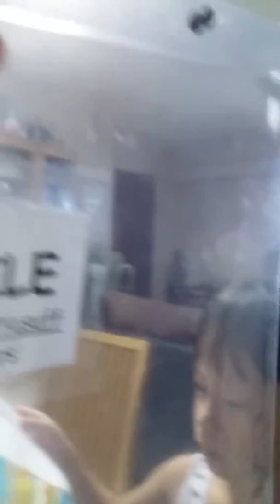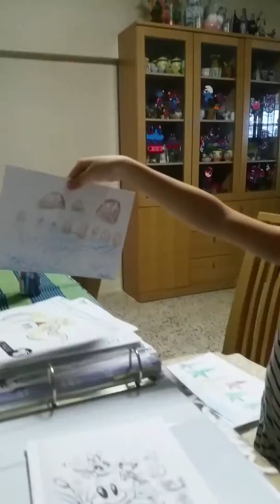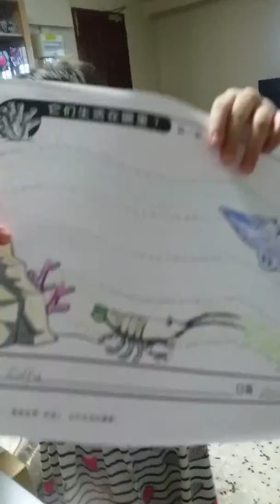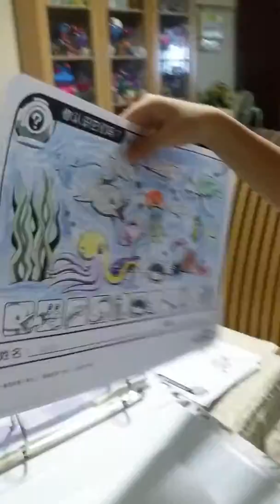Artwork from school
Balik sekolah, teacher ngasih artwork yg Zalfa dah buat selama di sekolah term 2 period. Ternyata banyak banget roa!